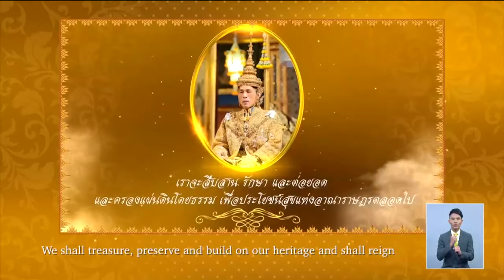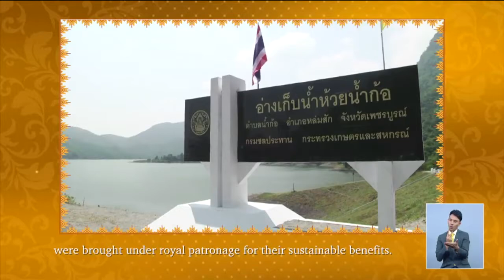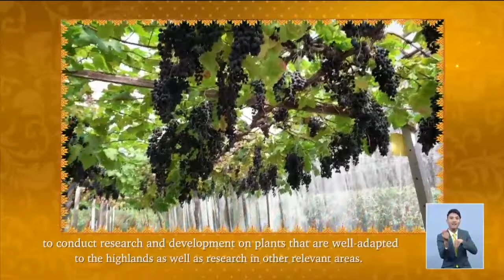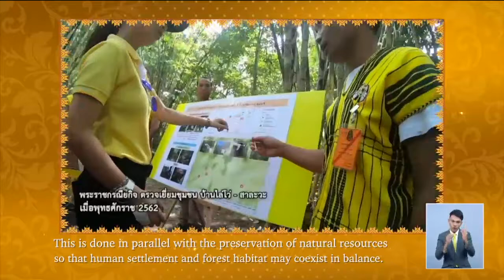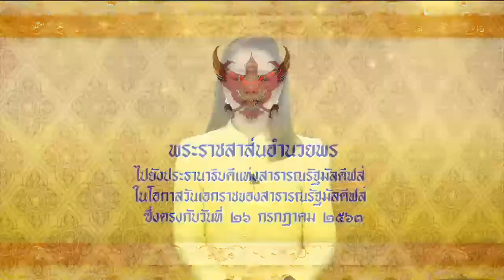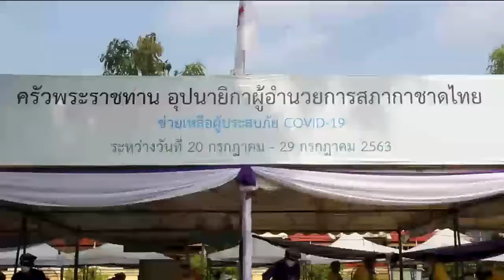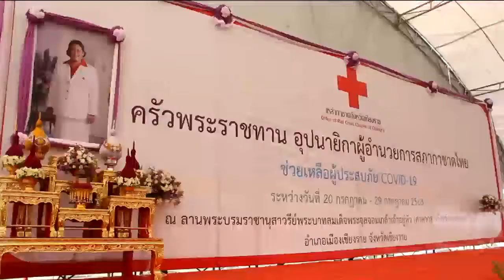ข่าวในพระราชสำนัก 26 ก.ค. 63